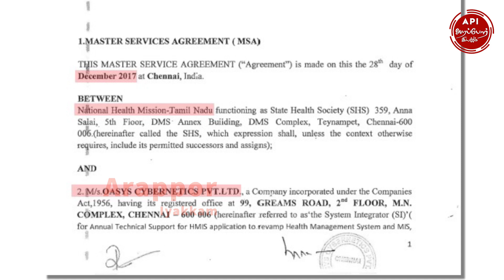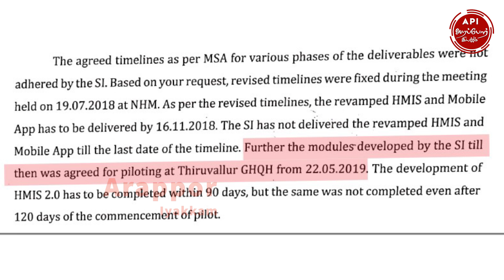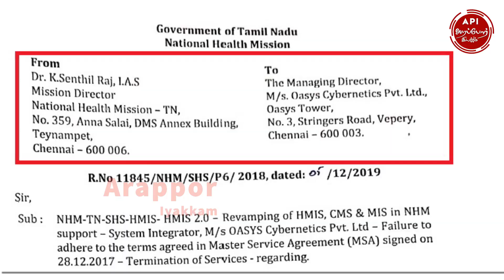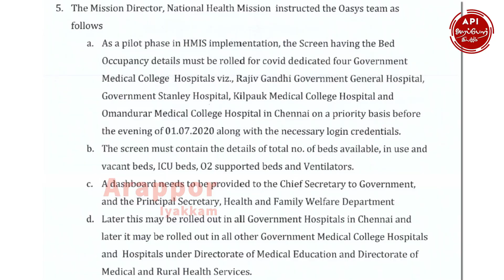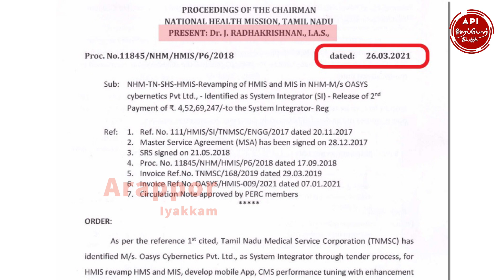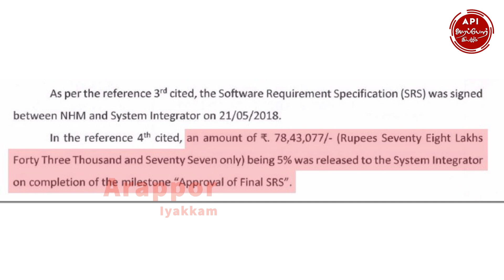Why are we struggling to find the Beds in Govt Hospital - 17 Crore Tender Scam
அரசு மருத்துவமனைகளில் சிகிச்சை மற்றும் மருந்துகள் குறித்த வெளிப்படையான தகவல்களை வெளியிட உருவாக்கப்பட்ட ஒரு மென்பொருள் உருவாக்க கொடுக்கப்பட்ட 17 கோடி டெண்டரில் நடந்த ஊழல் குறித்த வீடியோ.